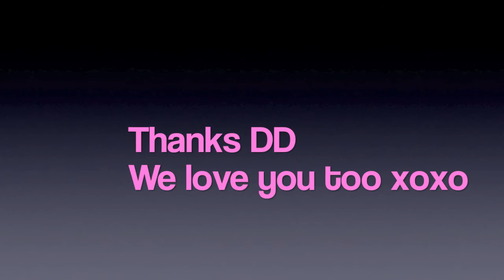Friends of Les Coquettes - DeeDee Starr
Toronto burlesque starlet DeeDee Starr shares her intimate thoughts about Les Coquettes.